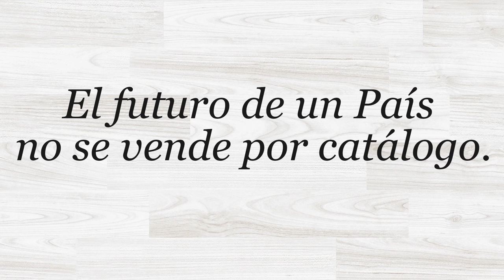El PSOE se burla del programa de Podemos en formato ‘catálogo de IKEA’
El PSOE publicó este jueves un nuevo vídeo de campaña en el que se burla del programa que Podemos presentó la semana pasada y cuyo formato recuerda al de un catálogo de IKEA.